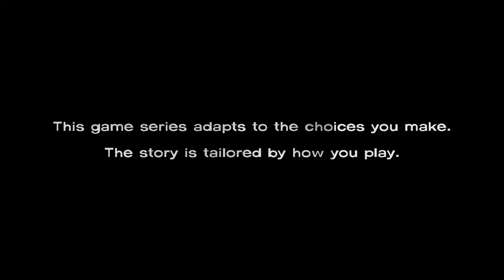Telltale's The Walking Dead | Season 1, Part 1 : A Wish Comes True, Extreme Car-Crashing Action!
Dayton Does and his lovely wife are back again to much around with Telltale's The Walking Dead! We are both keen to kick back and make decisions for unsuspecting characters. While this is an older title, I hope that it can still offer some surprises for everyone.

Would you have made different choices in The Walking Dead? Please let us know! The characters are fantastic, and I'm sure we will end up getting attached to them... If The Walking Dead performs well, then rest assured we will continue Season One and more!

In conclusion, I truly hope that you will enjoy our banter and gameplay with Telltale's The Walking Dead. There are so many choices to make, and we always hope to make the best choices... But sometimes there are just no easy answers to be had. Watch and see.

The Walking Dead (also known as The Walking Dead: The Game and The Walking Dead: Season One) is an episodic interactive drama graphic adventure survival horror video game developed and published by Telltale Games. Based on The Walking Dead comic book series, the game consists of five episodes, released between April and November 2012. It is available for Android, iOS, Kindle Fire HDX, Microsoft Windows, Mac OS X, PlayStation 3, PlayStation Vita, Xbox 360, PlayStation 4 and Xbox One. The game is the first of The Walking Dead video game series published by Telltale.

The Walking Dead has been critically acclaimed, with reviewers praising the harsh emotional tone of the story and the empathetic connection established between Lee and Clementine. It won year-end accolades, including Game of the Year awards from several gaming publications. More than one million unique players have purchased at least one episode from the series, with over 8.5 million individual units sold by the end of 2012, and its success has been seen as constituting a revitalization of the weakened adventure game genre. In July 2013, Telltale released an additional downloadable episode, 400 Days, to extend the first season and bridge the gap towards the second season. The third season premiered on December 20, 2016

The Walking Dead is a graphic adventure, played from a third-person perspective with a variety of cinematic camera angles, in which the player, as protagonist Lee Everett, works with a rag-tag group of survivors to stay alive in the midst of a zombie apocalypse. The player can examine and interact with characters and items, and must make use of inventory items and the environment. Throughout the game, the player is presented with the ability to interact with their surroundings, and options to determine the nature of that interaction. For example, the player may be able to look at a character, talk to that character, or if they are carrying an item, offer it to the character or ask them about it. According to Robert Kirkman, The Walking Dead game is focused more on developing characters and story, and less on the action tropes that tend to feature in other zombie-based games, such as Left 4 Dead.